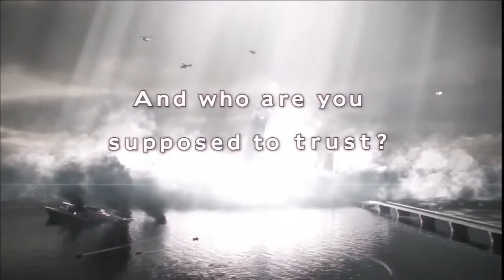RESIDENT EVIL: Revelations 2 - First 4 MIN (Claire). Cinematic Intro (Opening Cutscene) 1080P [HD]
HD 1080P best quality - Divised in 4 adventures drawn taut with gripping horror gameplay & dramatic cliff-hangers.

The beginning of the Resident Evil Revelations 2 tale sees fan favorite Claire Redfield make a dramatic return to the horrors that haunted her in the past . Survivor of the Raccoon City incident depicted in previous Resident Evil games, Claire now works for the anti-bioterrorism organisation Terra Save. Moira Burton, new recruit and daughter of Resident Evil legend Barry Burton, is attending her welcome party for Terra Save when unknown armed forces storm the office. Claire and Moira are knocked unconscious and awaken later to find themselves in a dark and abandoned detention facility. Working together, they must find out who took them and to what sinister end. With the terrifying Afflicted enemies waiting around every dark corner, players will need to use their ammo and weapon supply wisely, in classic survival horror style. Will Claire and Moira make it out alive and discover what’s led to them being taken to this remote island? Who else will they come across? A story of twists and turns will have players guessing the next step at every turn.